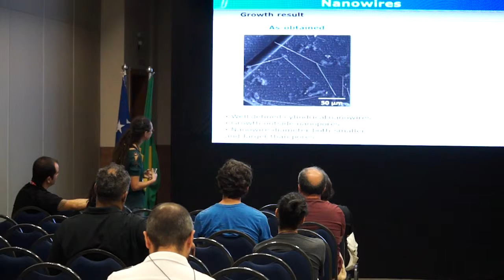Evento Brasileiro de Física